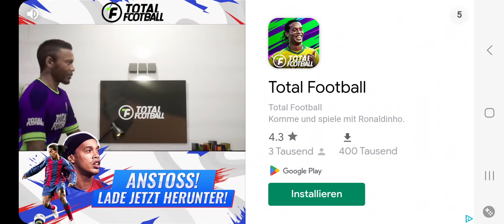Hill Climb Racing 2 #02 : das Game macht Spaß!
Ich hoffe euch gefällt der 2. Teil von Hill Climb Racing 2. Bei der ersten war viel Support dabei und dafür bedanke ich mich.

♡♡LG euer nicerkosta